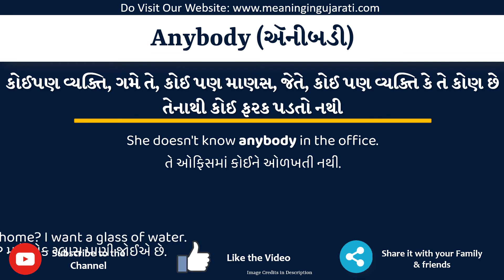Anybody Meaning in Gujarati | Anybody નો અર્થ શું છે | Anybody in Gujarati Dictionary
આ વિડિયો માં તમે Anybody નો Gujarati માં અર્થ સમજશો અને એની સાથે Anybody નું pronunciation પણ શિખશો. એટ્લે કે તમે Anybody ના meaning ની સાથે સાથે એ પણ શિખશો કે Anybody ને કેવી રીતે બોલાય, Anybody ને બોલવાની સાચી રીત કઈ છે.

તો બસ એક મિનટ માં શીખો Anybody શબ્દ ને.

Anybody ને examples થી સમજીએ